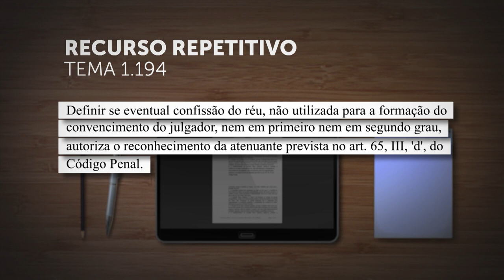Repetitivo definirá se confissão não utilizada na condenação autoriza aplicação de atenuante da pena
​A Terceira Seção do Superior Tribunal de Justiça (STJ) afetou o Recurso Especial 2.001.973 para julgamento sob o rito dos repetitivos, com o objetivo de discutir se a eventual confissão do réu não levada em conta quando da decisão do juízo condenatório pode ser reconhecida como uma possibilidade específica de atenuante de pena.
O relator do processo afetado é o desembargador convocado Jesuíno Aparecido Rissato. O caso está na base de dados do STJ como o Tema 1.194. A questão submetida a julgamento é a seguinte: "Definir se eventual confissão do réu, não utilizada para a formação do convencimento do julgador, nem em primeiro nem em segundo grau, autoriza o reconhecimento da atenuante prevista no artigo 65, inciso III, alínea 'd', do Código Penal (CP)".